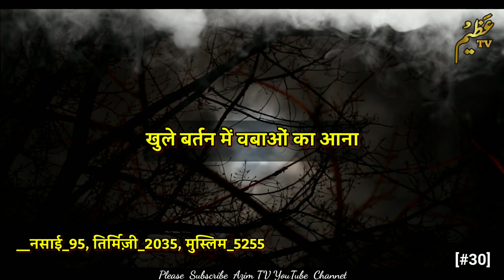रात को बर्तन ढ़कना क्यों ज़रूरी है ll Hadees e Paak in Hindi/Urdu ll Part_30